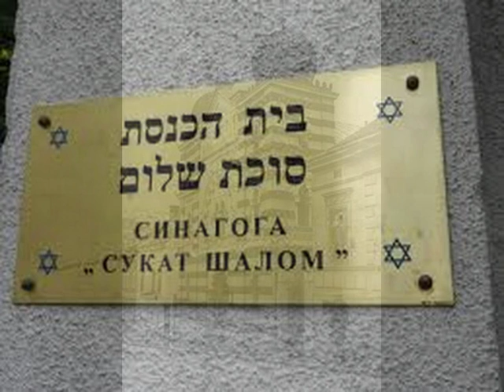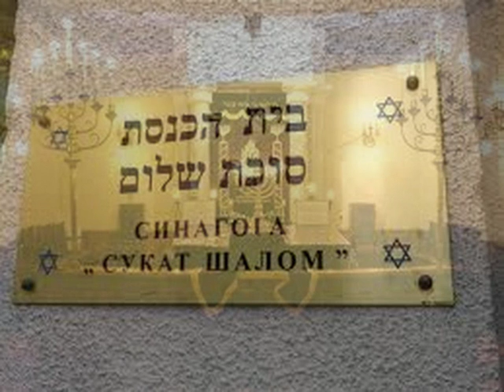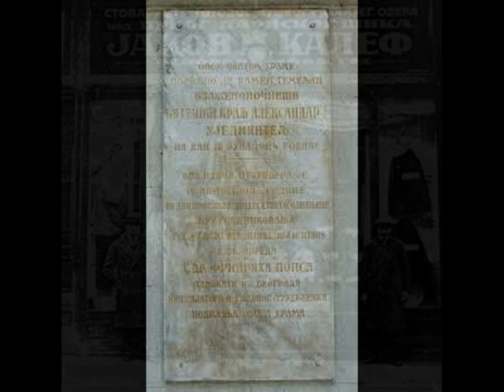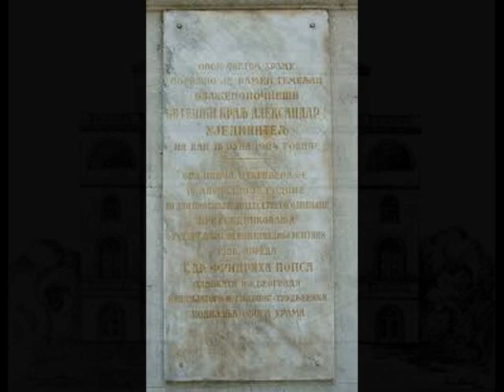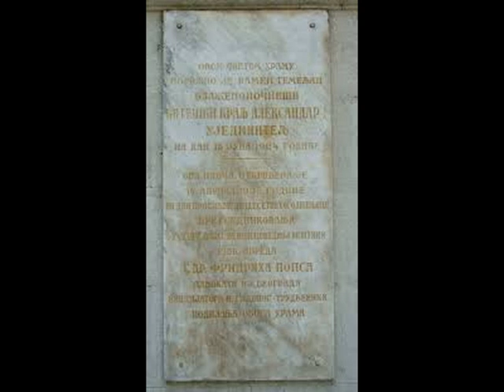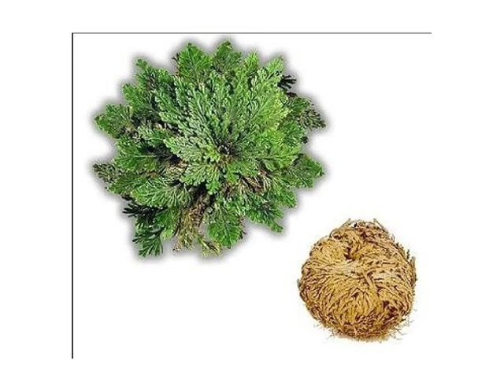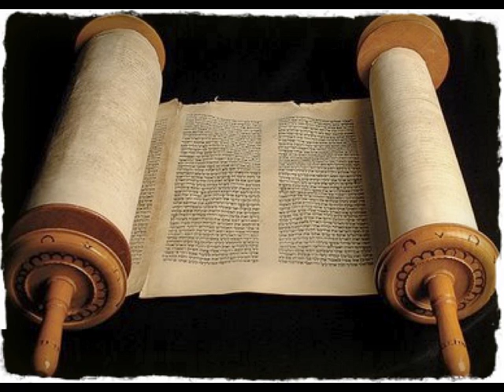Duhovna paralela Jerusalim Beograd Gost Rabin Isak Asiel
Razgovor o religiji,dijalogu, ljubavi mržnji dobroti,Beogradu ,Jerusalimu- Autor Jovana Stojanović